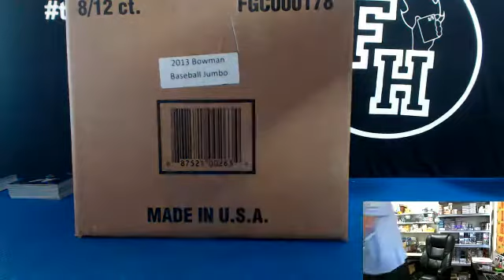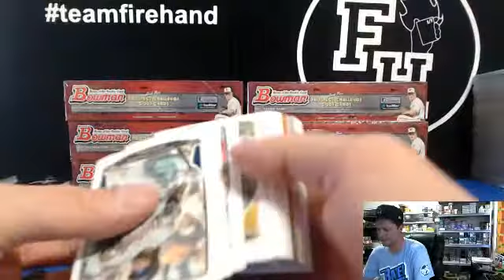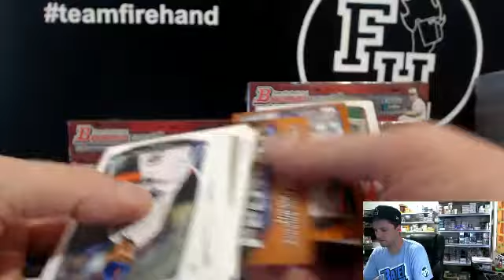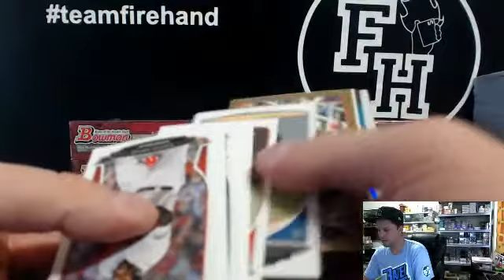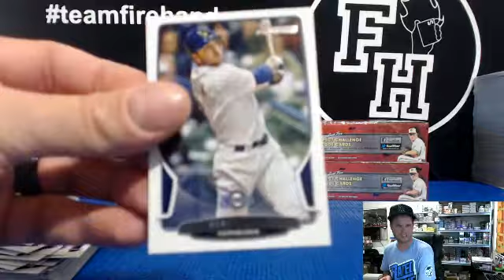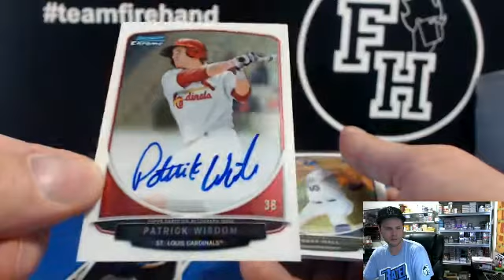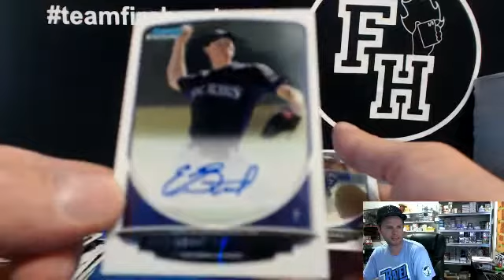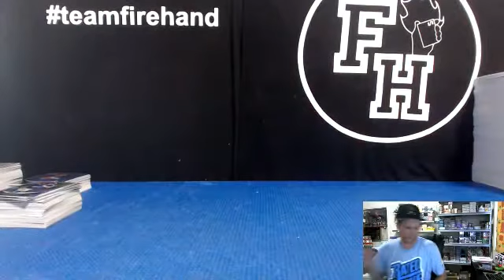2013 Bowman Jumbo Baseball 8 Box Case Break from Bopper ~ 6/14/14